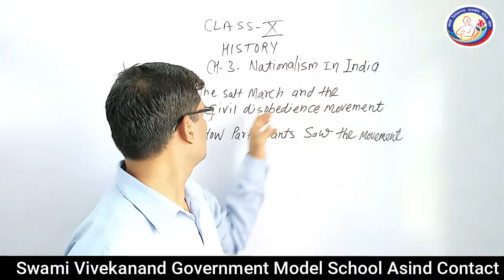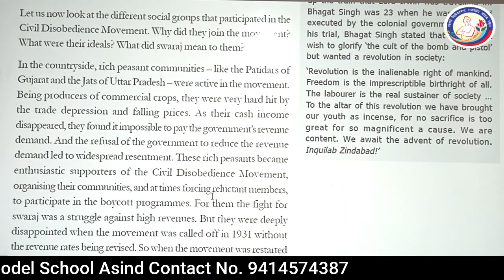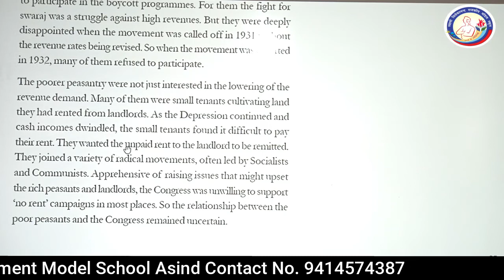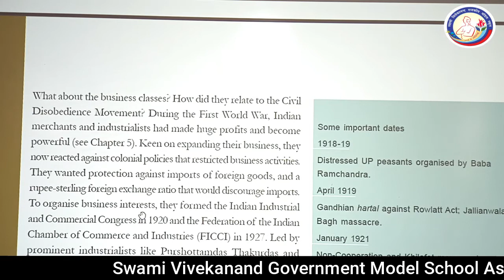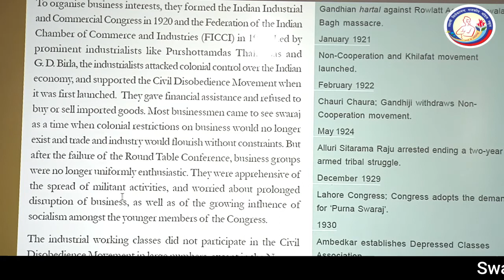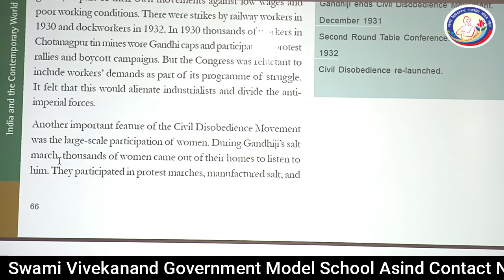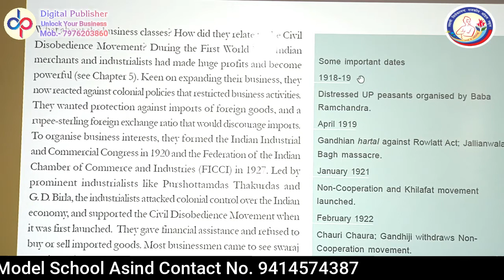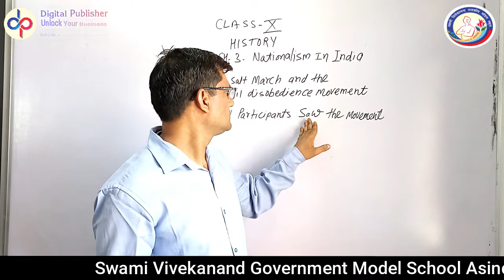Social Science History 10th Ch-3 Nationalism in India Part-5 D. S. Tanwar SVGMS ASIND